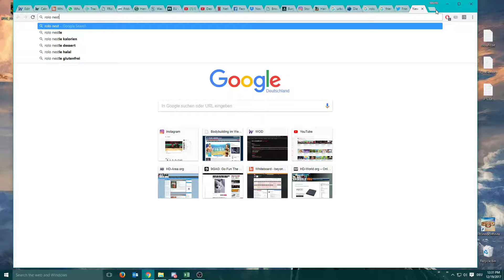Friends Orignal EN vs GER Dubbing Part 3